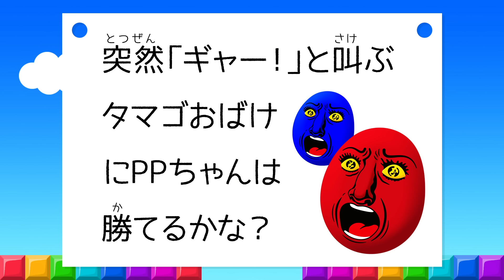タマゴ型お化け妖怪とバトル！〜眠りから覚めたタマゴの異世界〜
今日のPPCandyはタマゴのおばけとバトルするよ。タマゴおばけの目覚めの雄叫びで出現する空が紫色の奇妙な空間で一人頑張るPPちゃんを応援してね。